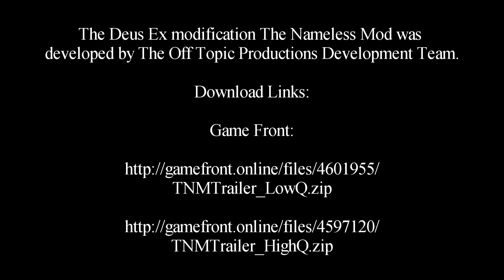Deus Ex-The Nameless Mod Trailer